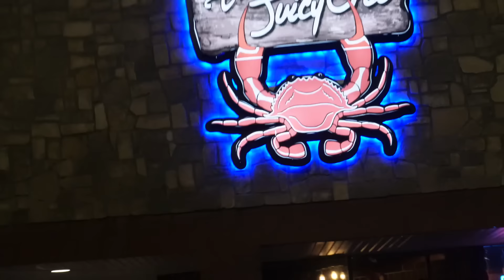Vlog: Living like Keiva for A Day 😅